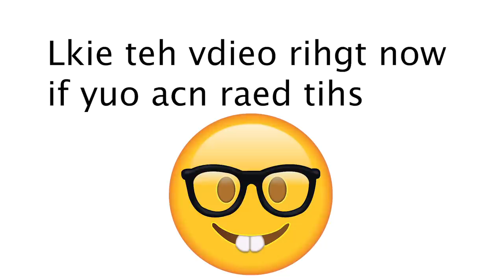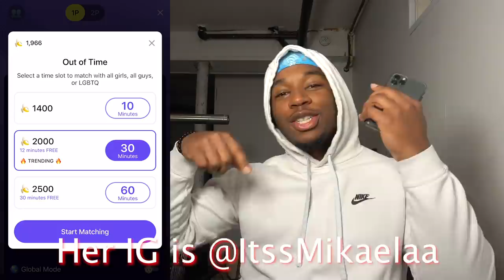My Girlfriend Left Me Can You Help Replace Her | Monkey App *NEW GF ALERT*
Hey guys we back on the Monkey App and this time I tell girls that My Girlfriend Left Me and Could They Help Me Replace Her and I think i Found My New Girlfriend!